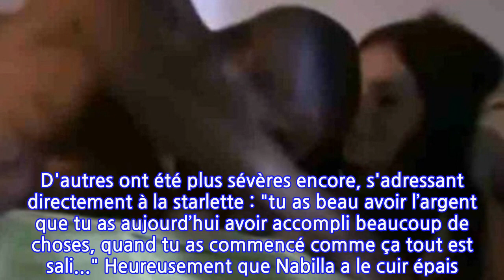"C'est où tu veux, quand tu veux" : Nabilla au lit avec un autre homme... cette vidéo...